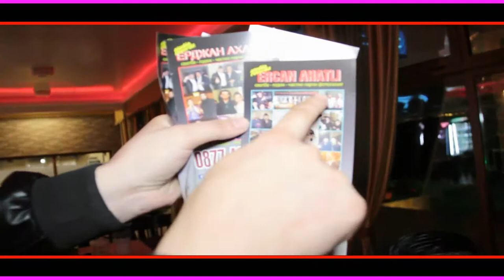Balkan "Olimpiada Kuchek Mix 2019 / ERCAN AHATLI